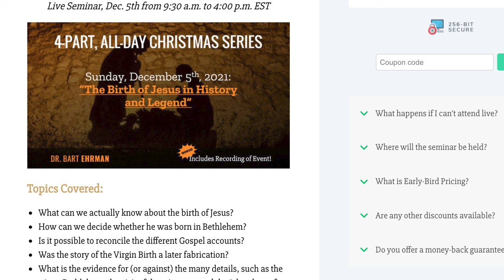Dr. Bart Ehrman's Top 3 Favorite New Testament Contradictions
Dr. Bart D. Ehrman's Top 3 New Testament Contradictions

Sign up for Dr. Bart D. Ehrman's Did Jesus call himself God webinar